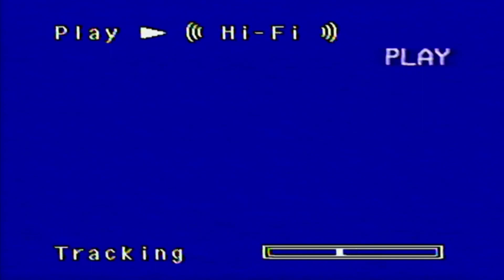Lawrenceburg At EC, 2-25-03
2003
56-42 EC